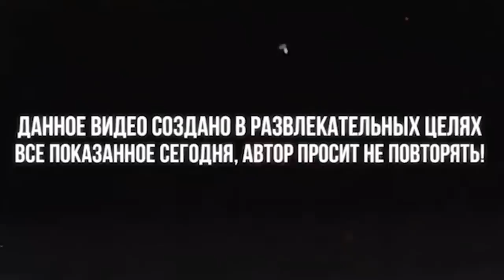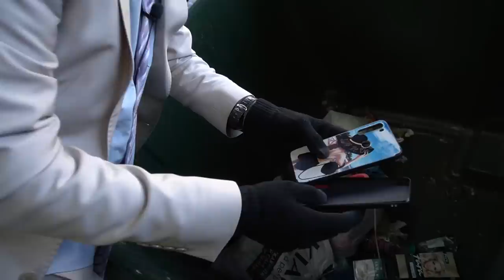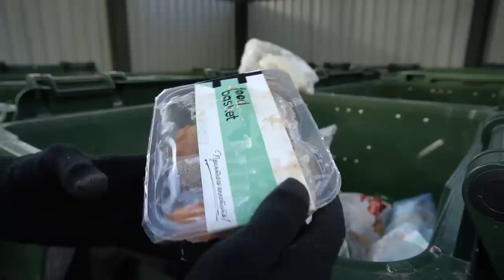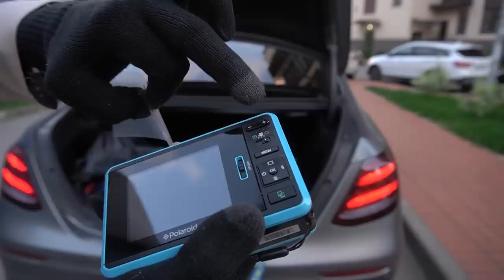Роюсь В МУСОРКАХ на МЕРСЕ за 10 млн ! Сколько Заработал ? ЧЕЛЛЕНДЖ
Прокат авто в Санкт - Петербурге

В этом видео я решил проверить и узнать что можно найти в мусорках катаясь на Mercedes Benz E63s AMG ! И был приятно удивлён ! Помойка кормит, одевает, и дарит электронику + заработок ! Был найден бюджетный ноутбук для игр, виар шлем, фотоаппарат полароид, геймпад от XBOX ONE, хорошая обувь и куртка в которой я сейчас хожу.
Я в который раз убедился в том что на мусорках можно заработать деньги без вложений и особых знаний !